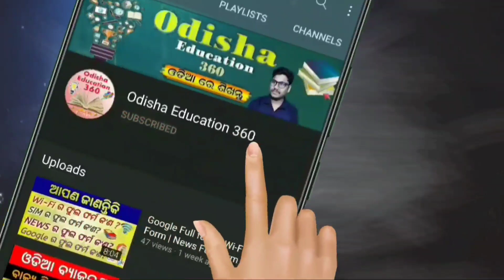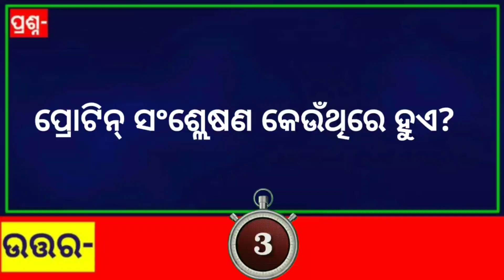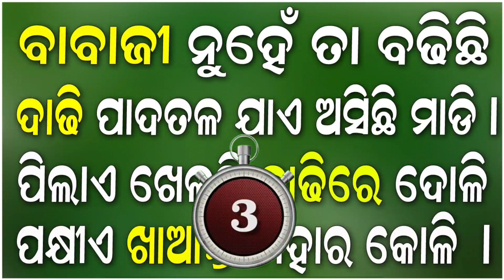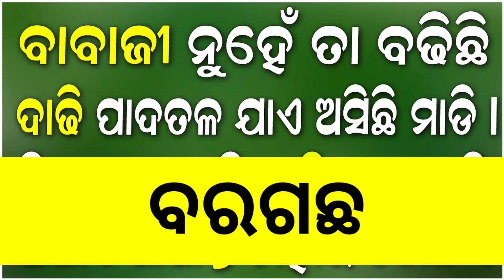Odia Dhaga Dhamali IAS Questions | Clever Q & Ans | Odia Dhaga katha | Odia Gk |Odisha Education 360